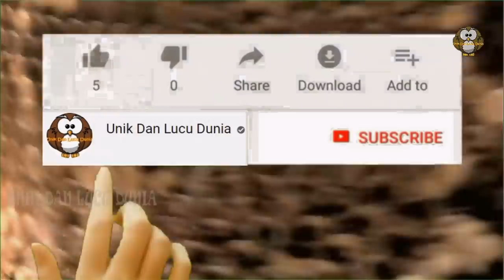Detik-detik Ular Piton Raksasa Memuntahkan Biawak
Sebuah video yang sempat viral beberapa waktu lalu, menunjukkan seekor ular piton raksasa di Thailand, yang memuntahkan kembali seekor biawak yang berukuran setengah badannya di dalam perjalanan menuju cagar alam. Menurut laporan dari media lokal, ular tersebut ditemukan dalam sebuah rumah seorang warga dan petugas satwa liar pun dipanggil untuk menangkapnya. Namun, ular tersebut tersangkut di dalam karena tubuhnya yang membuncit. Para petugas pun terpaksa menjebol hanya untuk mengeluarkan si ular. Rupanya guys, ular piton ini baru saja menelan seekor biawak. Ia pun jadi kesulitan melarikan diri atau pun melawan sergapan para petugas yang akan membawanya ke cagar alam karena keberatan badan. Ular piton yang tidak mempunyai gigi untuk mengunyah makanannya harus menelan mangsanya bulat-bulan dan menunggu beberapa minggu hingga enzim perut selesai mencerna.

Halo sobat, selamat datang di channel vidio unik dan lucu dunia, disini sobat akan mendapatkan informasi tentang hal unik dan kreatif, unik dan lucu, serta informasi tentang kreasi unik, anda juga kan mendapatkan tentang info berita unik, serta fakta unik di dunia, disini anda juga akan mendapatkan informasi tentang manusia aneh,serta penampakan aneh, dan kejadian lucu, video viral dan video heboh.

Di channel ini juga terangkum beberapa vidio on the spot terbaru dan on the spot 2016.

terimakasih sobat atas kunjungan anda di channel kami, somoga terhibur dan bermanfaat.